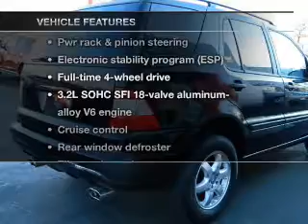2003 Mercedes-Benz M-Class - Northlake IL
Year: 2003
Make: Mercedes-Benz
Model: M-Class
Trim: ML350 Sport Utility 4D
Engine: 6 cylinder 3.7 Liter
Transmission:
Color: Black
Mileage: 94531
Address:
401-11 East North Ave